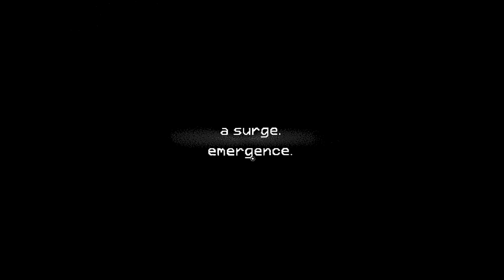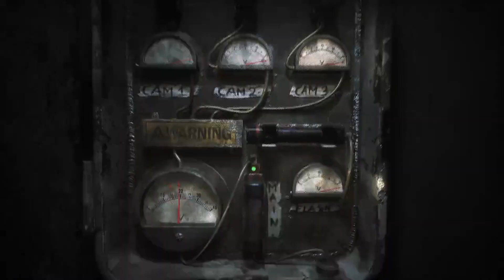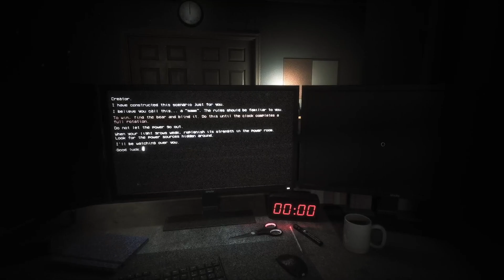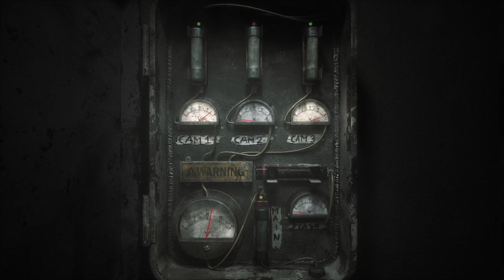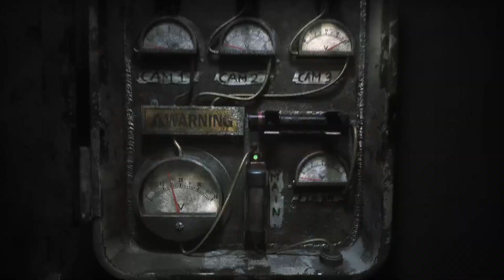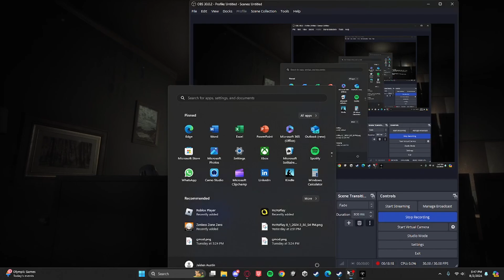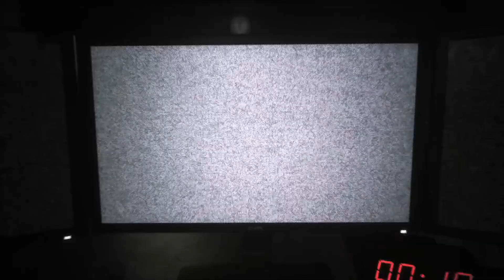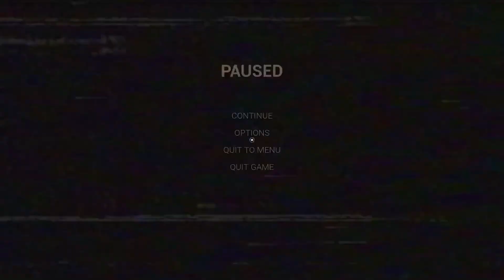Playing The Joy Of Creation